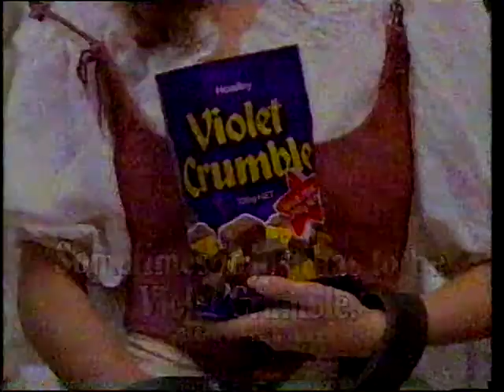Channel 9 Adelaide 1985 ads, Commonwealth Bank, Violet Crumble, Sugar a natural part of life and Toy